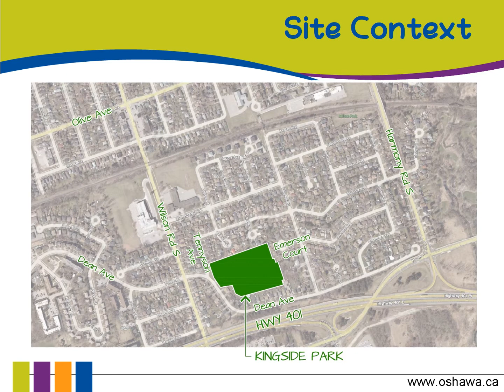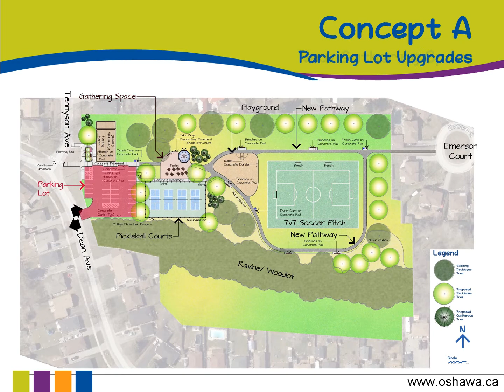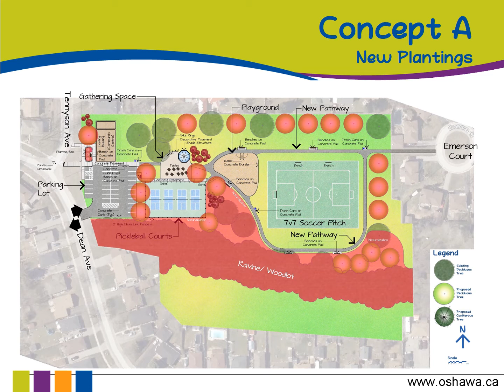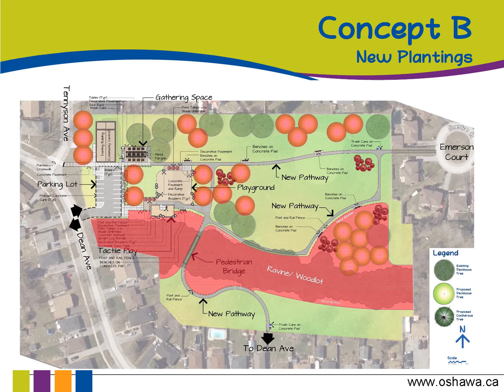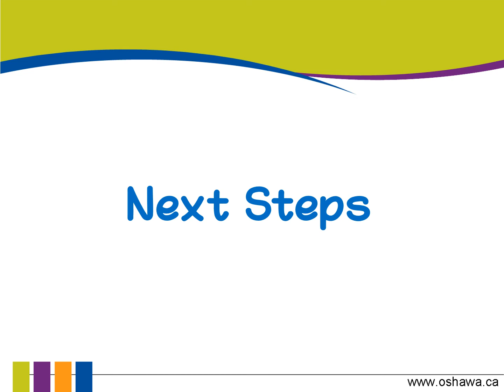Kingside Park Redevelopment Virtual Open House Presentation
The City of Oshawa invites community members to learn more about the proposed redevelopment of Kingside Park at 537 Tennyson Avenue by viewing this virtual open house presentation.

See the conceptual plans and then complete an online feedback form on Connect Oshawa

Feedback will be received until noon on Thursday, September 9, 2021, and will be considered in the selection of the preferred conceptual plan and playground equipment.